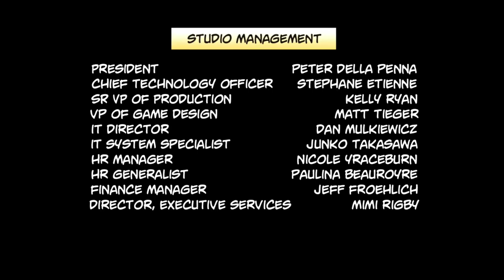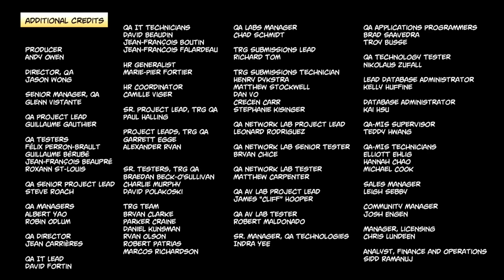Randle plays Deadpool: The grand finale.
So after chasing Sinister clones all across this island we come to the final face off, with you guessed it, more damn clones. I honestly think he just loved the sound of his own voice.